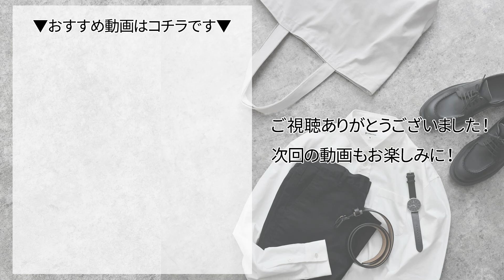【注意】せっかく買ったのに着なくなる服の特徴3選【30代・40代メンズ】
【コーディネートブログはコチラです】

【目次】
00:00 本日のテーマ
00:48 この動画で分かること
01:30 買ったのに着なくなる服の特徴①
02:53 買ったのに着なくなる服の特徴②
03:59 買ったのに着なくなる服の特徴③
05:29 本日のまとめ
06:10 コーディネートやシーンに迷ったときは...？
06:37 エンディング

【概要】
「気に入って買ったはずの洋服なのに、1～2回着ただけなのに着なくなってしまう」
おそらくほとんどの方がこういった経験をしたことがあると思います。

今日の動画では、せっかく買ったのに着なくなる服の特徴とをご紹介していきたいと思います。

この動画を見ればお買い物で失敗する主な原因が理解でき、原因が分かるのでお買い物で失敗することも極端に減るはず！

ガソリン代を始め、物価がどんどん上がっているので、お洋服でのお買い物で失敗しているともったいないので、失敗しないためにも、アラサー・アラフォー世代のメンズの皆様には是非最後までご覧いただきたいです^^

【 おすすめの動画はコチラです 】
センスは不要！最短最速でおしゃれになる方法【30代・40代メンズファッション】

白スニーカーだけが目立っちゃう？！悪目立ちする原因と解決方法【30代・40代メンズ】

【イメチェン企画】女子からのご依頼「一緒にオシャレを楽しみたい！」デートコーデを伝授。【メンズファッション 美容室】